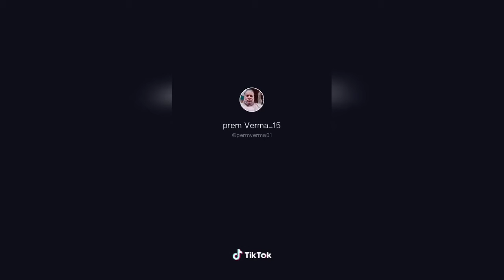Hina Khan comedy | tik tok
We upload some interesting video in a day or a week.
FOLLOW ME IN THESE PLACES FOR UPDATE
Business/professional enquiry ONLY-
(please don't use YouTube Inbox)